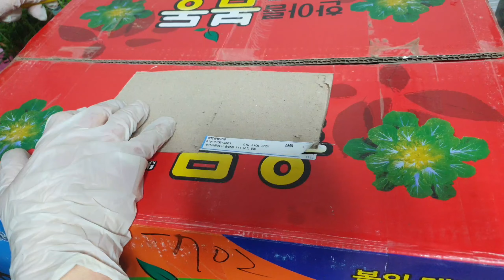다육이 사각화분 인물화분18종 63200원 행복한꽃그릇 택배언박싱 협찬 Succulents Succulent plant 多肉植物 🎁화분3개 1분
안녕하세요 오늘은 행복한꽃그릇 사각화분
18종 3가지 모양에 6개씩 ×3 =18종
빠마미소 18종 63200원 입니다
행복한꽃그릇 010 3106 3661

2022년 1월 7일 금요일 맑음 -9~4

@꽃보다 다육이 페트병 HaHa Super Hero